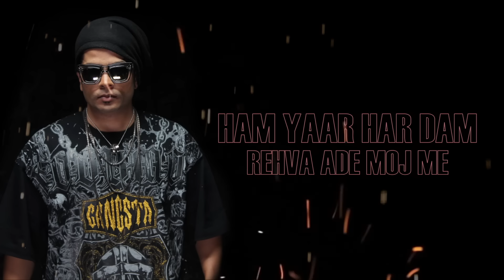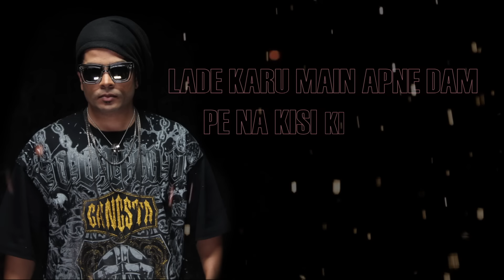Badlaav - Lyrics Video | SB The Haryanvi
Haryanvi Pop Sensation - SB is back with his debut Haryanvi album Love Haryana.

Song - Badlaav
Artists - SB The Haryanvi
Lyrics - SB The Haryanvi